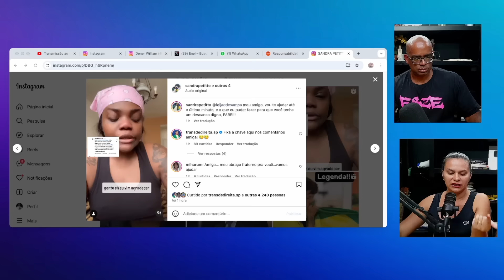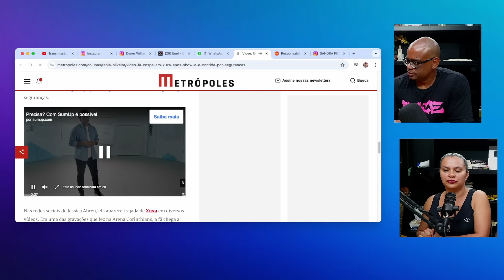XUXA LEVOU UM CUSPlDÃO DE UMA FÃ NA SAÍDA DE UM SHOW????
"🔵LINK PARA SABER SOBRE MEU MÉTODO DE GANHAR DINHEIRO EM CASA